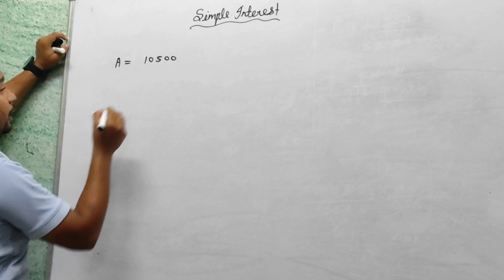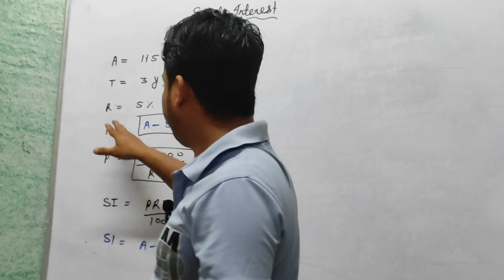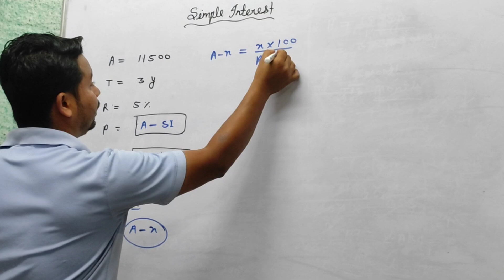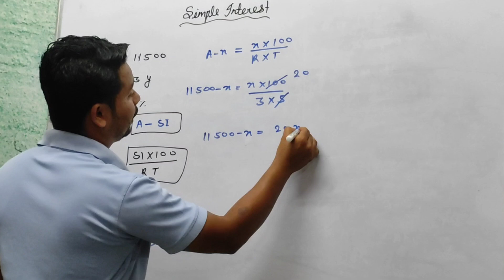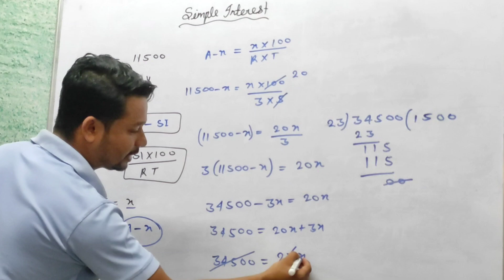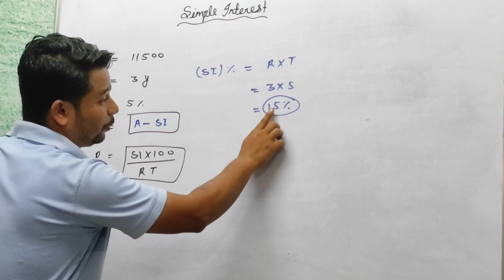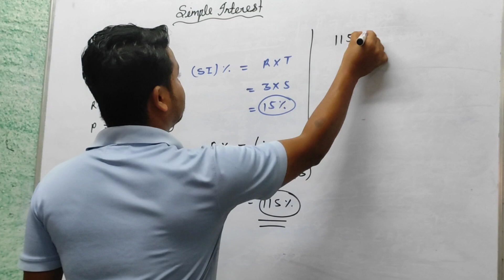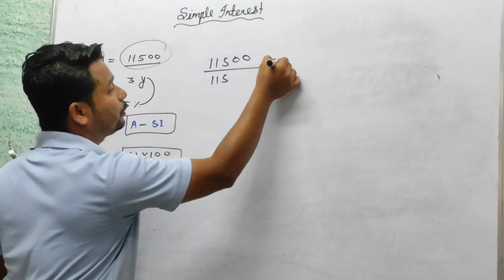Simple Interest Damdaar Trick | भूल नहीं पाओगे